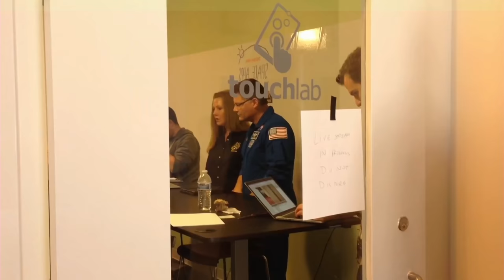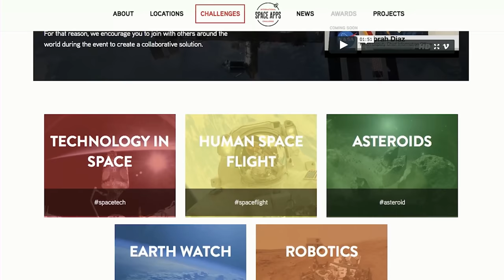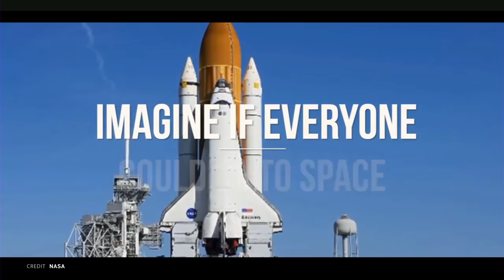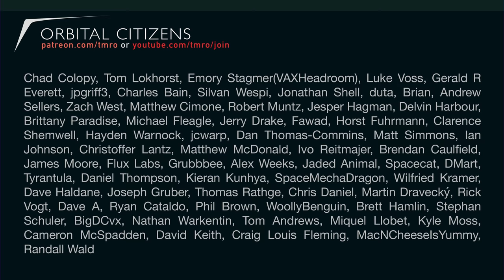How you can hack NASA | SPACE INTERVIEW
Ali Llewellyn (@adllewellyn), Strategist and Project Manager at NASA Johnson Space Center joins us to talk about the NASA International Space Apps Challenge, space outreach for non-traditional audiences and building community-driven collaboration and innovation. Her incredible passion for space and science outreach really shine through here and it's certainly worth a watch all the way to the end.

This is TMRO:Space Orbit 12.29 for September 21st, 2019 (iPhone Day +1)